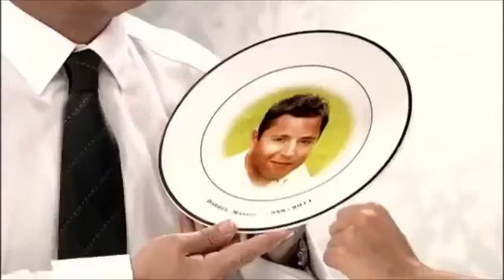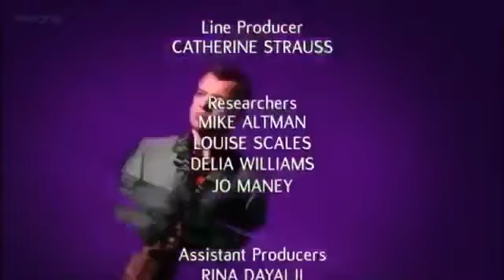The Graham Norton Show Season 9 Serie 8